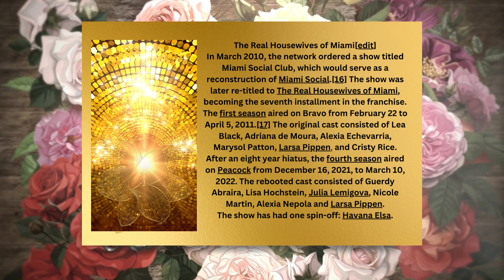The Real creator and discovery of the Reality TV show- Michelle Rose- Melbourne Australia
With offices in Stones Corner Brisbane, Bravo specialises in working directly with our clients to deliver engaging video content for the corporate and government sectors, as well as dynamic marketing media for television and online broadcast. Our clients come in all shapes and sizes, and we like it that way.